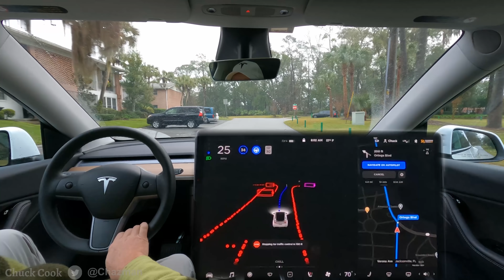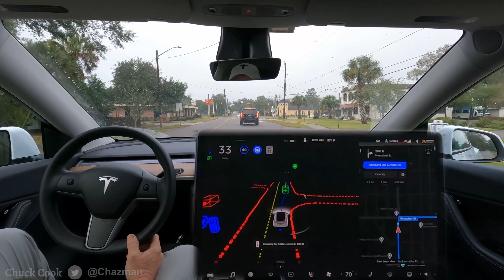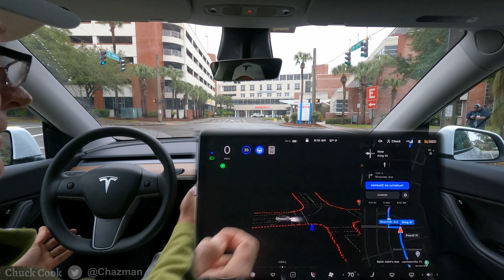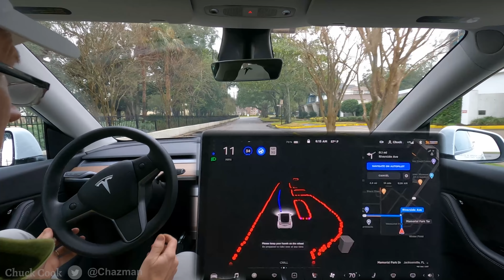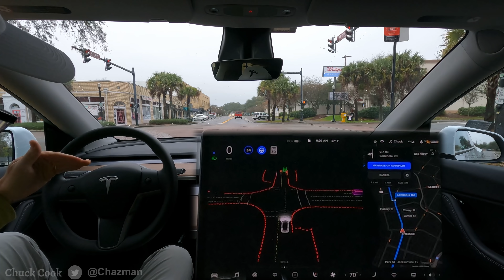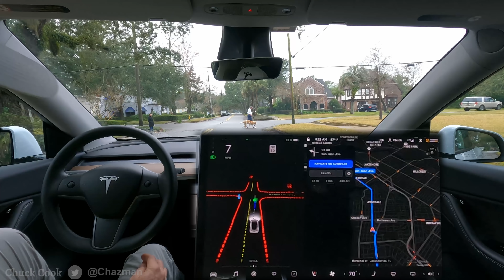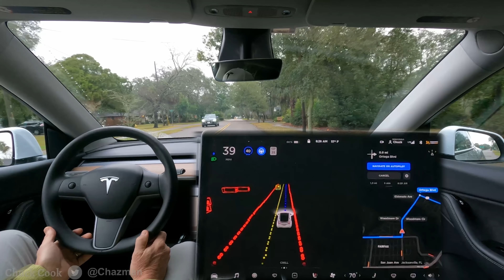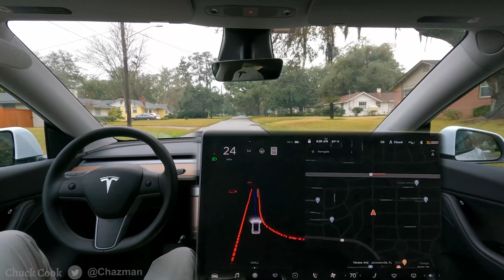FSDBeta 8.1 - 2020.48.35.7 - 4K Uncut Drive - Enlarged Display On Night Mode - NO MUSIC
FSDBeta 8.1 version 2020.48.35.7 video showing visualizations on the Model Y. These are two uncut drives today with some pretty good success.  Since it was overcast i tried using Night Mode at 100%, I think it worked better.